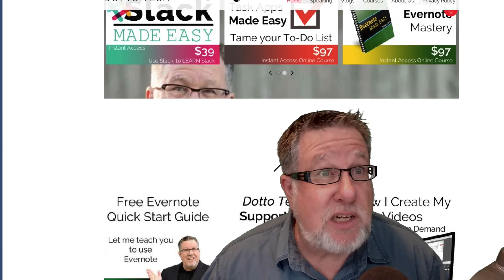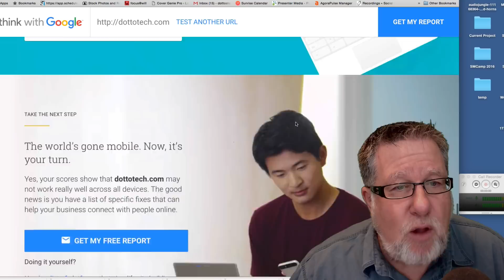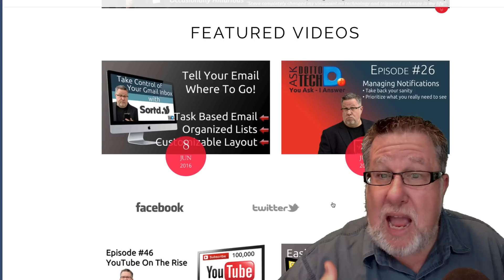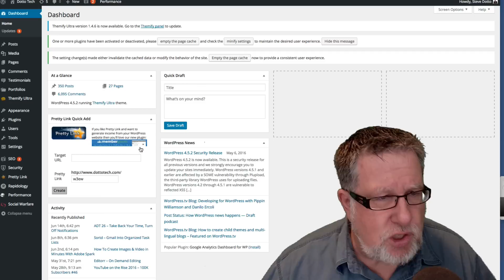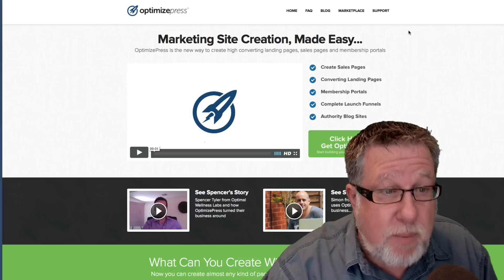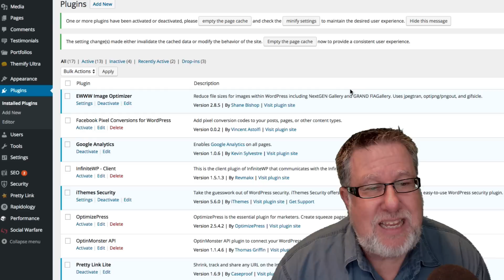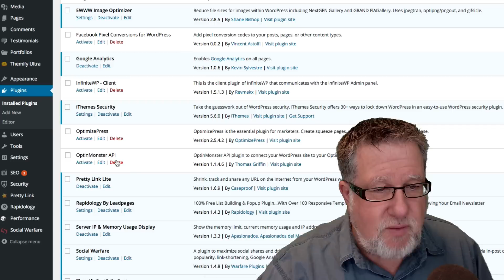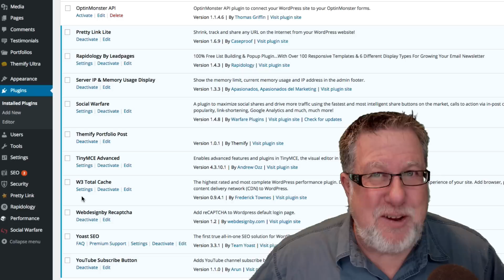How To Optimize Your Wordpress Site Speed - 100k Subscribers #47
If you want to learn how to optimize your Wordpress site speed then this video is for you. With so many plugins available its easy to bog down your website. This is very important if you are like us. We rely on our website and if it takes too long to load, statistics show that up to 40% of your traffic will leave if it takes more than 3 seconds to load. Wow! Take a look at our tutorial on how to increase your site speed for Wordpress.

Check out Steve's excellent online free workshops:

Learn to create videos just like Steve

About Steve
Steve Dotto is a longtime host and executive producer of Dotto Tech, Canada's longest-running nationally syndicated technology TV show. After 15 years on television, Steve now delivers his advice and how-to videos on YouTube.
Every week we produce new videos which show how technology fits in your life covering all aspects of technology from a personal use perspective.
If you have suggestions for videos you would like to see, drop us a note at